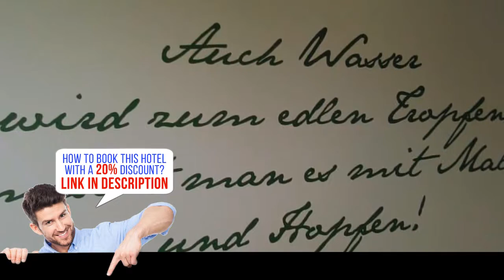Bierhotel Ranklleiten Almtal - Pettenbach, Austria - Review HD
Bierhotel Ranklleiten Almtal - Special club price!

Located in Pettenbach, 29 miles from Linz, Bierhotel Ranklleiten Almtal features a sun terrace and ski storage. Guests can enjoy the on-site restaurant. Free WiFi is available throughout the property and free private parking is available on site.
The rooms include a flat-screen TV. Every room is fitted with a private bathroom fitted with a bathtub or shower.
Guests can enjoy various activities in the area, including skiing and snorkeling. Hallstatt is 31 miles from Bierhotel Ranklleiten Almtal, and Bad Ischl is 23 miles away. The nearest airport is Blue Danube Airport, 22 miles from Bierhotel Ranklleiten Almtal.